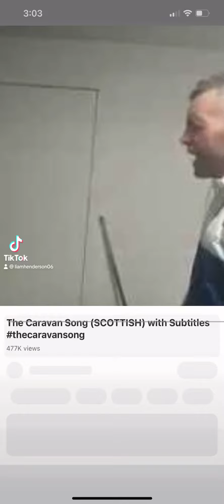5 October 2023